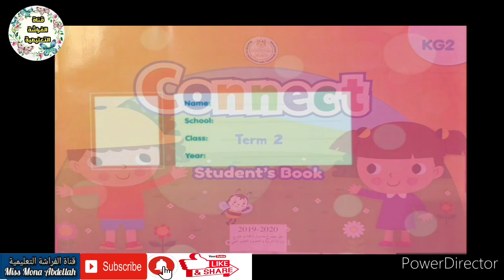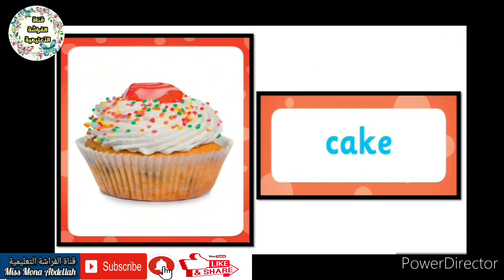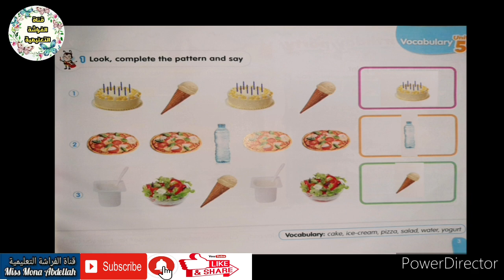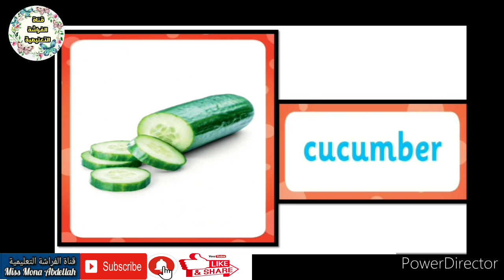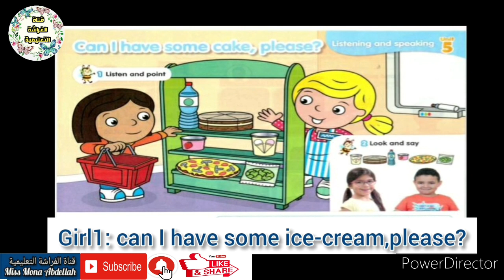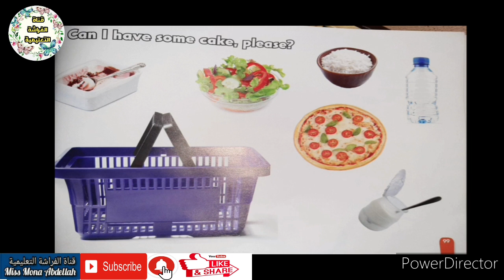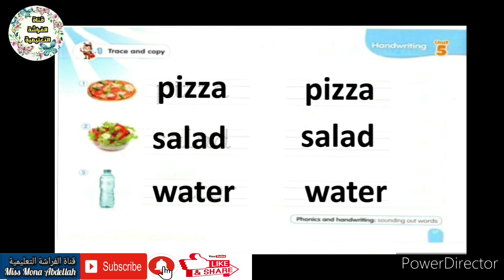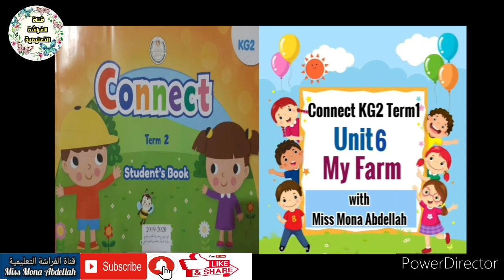connect kg2 term2👉unit 5 my party🎁🎊🎉🎈🎂👉شرح منهج كونكت رياض أطفال الفصل الدراسي الثانى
Connect KG2 Term2
Unit 5 👉 My Party
شرحمنهج كونكت
المستوى الثاني رياض اطفال الفصل الدراسى الثانى
الوحدة الخامسة : حفلتى
with
Miss Mona Abdellah 🌷💕

للمزيد من الدروس التعليمية واوراق العمل لمرحلة رياض الاطفال فى جميع المواد على صفحة الفيس بوك

ولمشاهدة فيديوهات قصيرة لتأسيس طفل الروضة فى Math and English وكذلك بعض الاعمال الفنية على صفحة التيك توك

Education 2.0
👉Discover 🔍
👉Learn 💡

kindergarten teacher